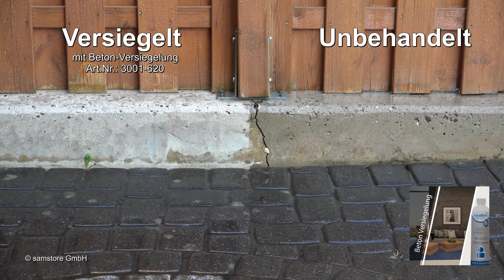Farblose Betonversiegelung mit Tiefenwirkung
Mehr Infos & Bestellung:
Ganz einfach Betonstufen & Betonböden versiegeln. Deutsche Profi Steinversiegelung, atmend, mit Tiefeneffekt. Effektiv gegen Moos und Schmutz mit Lotos-Effekt (Wasserabweisung) für innen und außen.